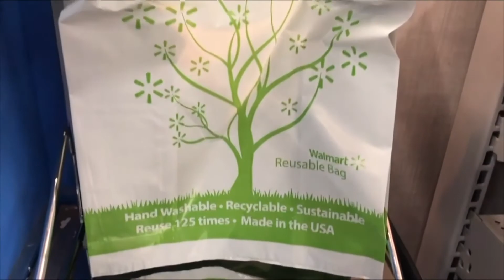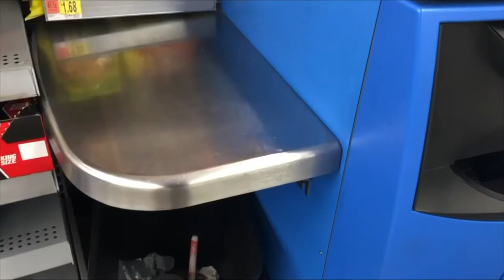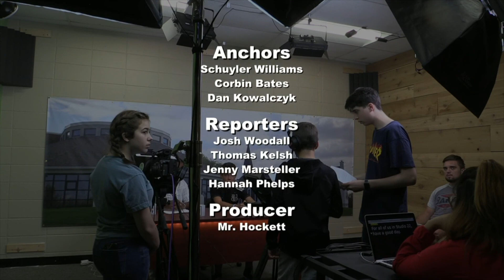Season 5 Episode 2 - Aug 26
Stories include: New admissions space and recycling initiative